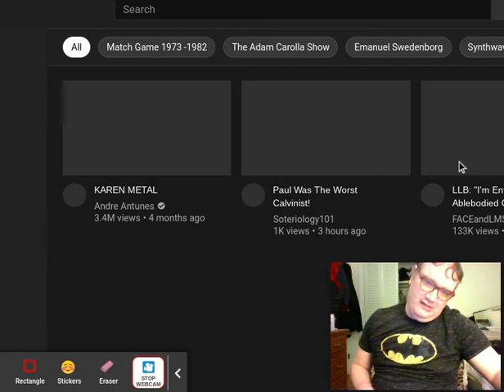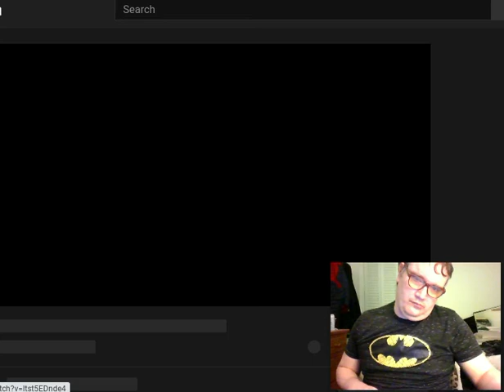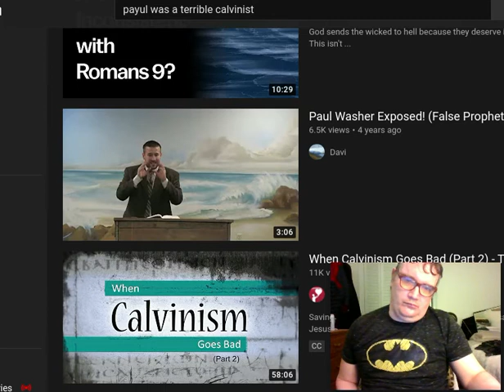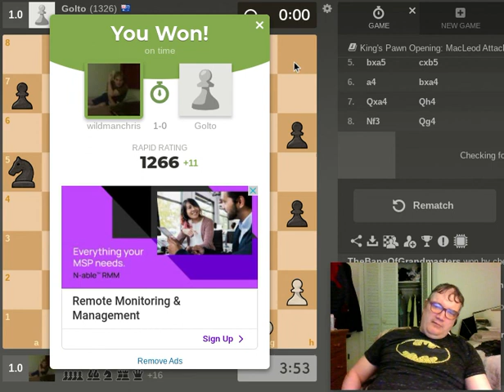This high level ratings player played like a damn rookie, lol!